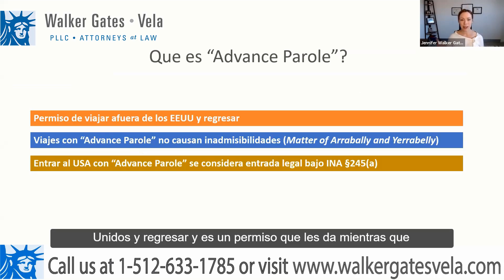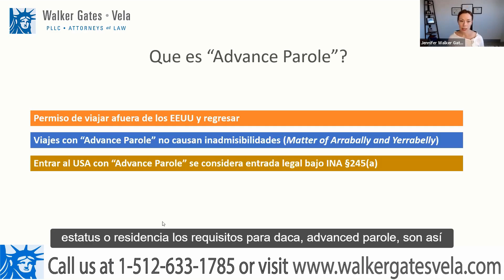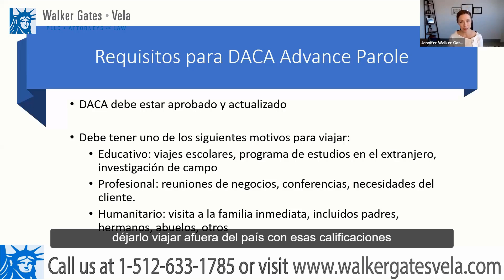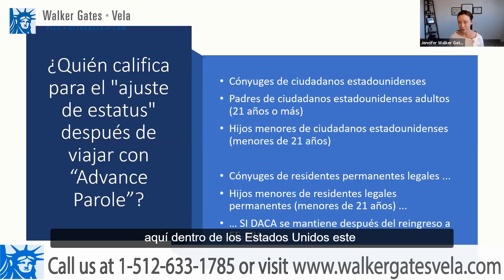Cómo usar DACA para obtener residencia legal - DACA Advance Parole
¿Cómo usar DACA para obtener residencia legal? Si tiene DACA, a menudo recomendamos solicitar el advance parole porque hacerlo puede permitirle obtener una entrada legal a los Estados Unidos.

Tener una entrada legal a los Estados Unidos puede permitirle a ser elegible para solicitar un ajuste de estado o residencia permanente, sin tener que viajar a un consulado en su país de origen.

En este video, la abogada Jennifer Walker Gates explica cómo puedes usar DACA para obtener residencia y qué se requiere.

Si usted o un ser querido necesita asistencia legal para su caso de inmigración, contáctenos al + 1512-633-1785, o programe una consulta con uno de nuestros abogados

00:00 Introduction
01:18 Qué es advance parole
02:00 Viajar con advance parole
02:46 Entrar a Estados Unidos con Advance Parole
03:13 Requisitos para DACA Advance Parole
04:53 Quién califica para ajuste de estatus luego de DACA Advance Parole